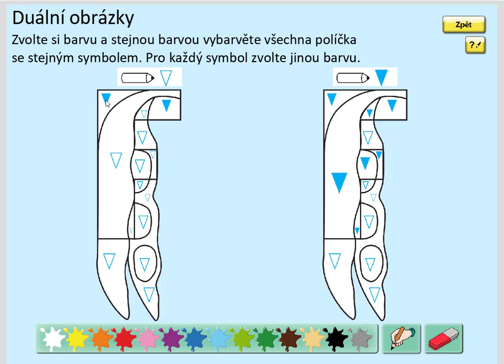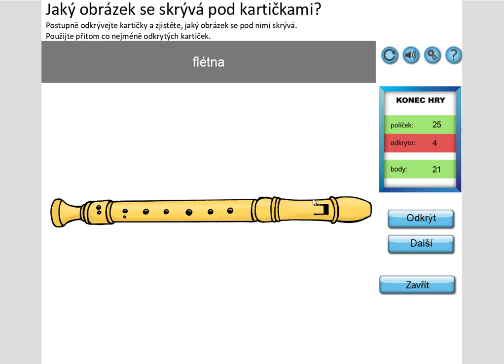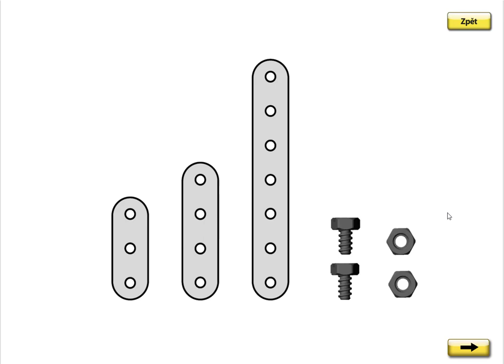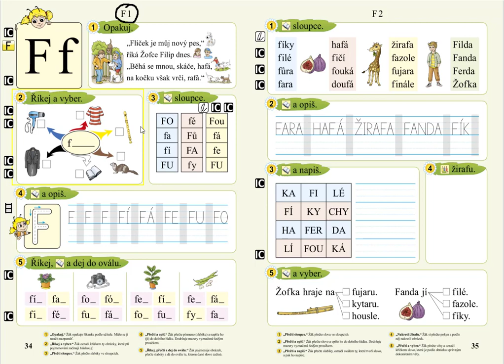Písmeno F (vyvození), SLABIKÁŘ 2, str. 34, cv.1 úvod